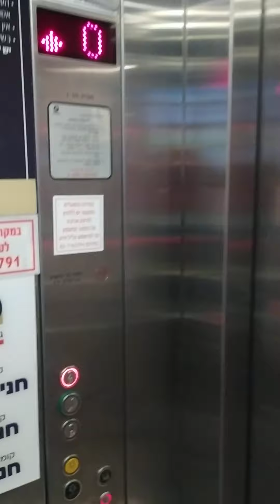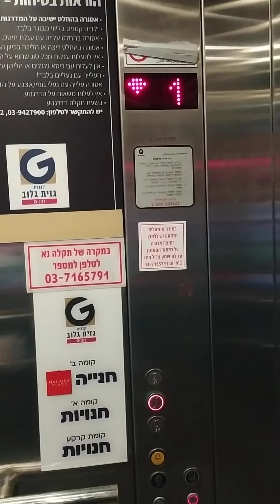5 בספטמבר 2020